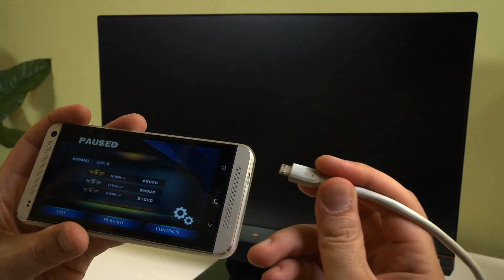ViewSonic Display Solutions-Smart Home- MHL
ViewSonic Visual Experience Center. Bring you a quick demonstration of Display Solutions for Smart Home MHL